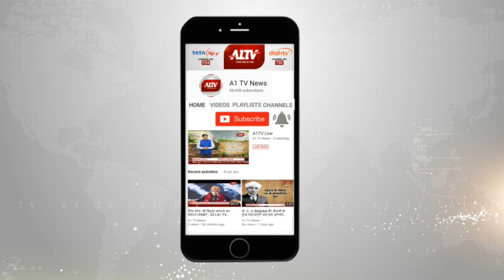बाली : मातम में बदली शादी की खुशियां, सड़क हादसे में हुई दूल्हे की मौत | A1TV News